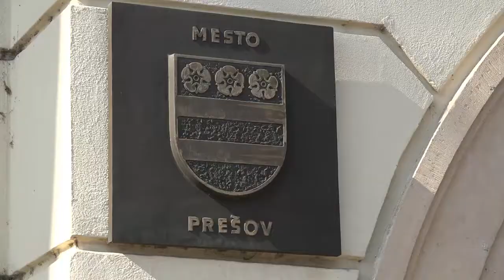Prezident v Prešove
Prezident SR Andrej Kiska sa pri svojej ceste po severovýchodnom Slovensku zastavil v piatok 20. marca 2015 aj v metropole Šariša. Pre prezidenta je to jeho prvá návšteva Prešova po zvolení do funkcie.
Na Mestskom úrade ho prijala prvá dáma Prešova Andrea Turčanová.
Na rokovaní zazneli aj témy o doprave a cestovnom ruchu.